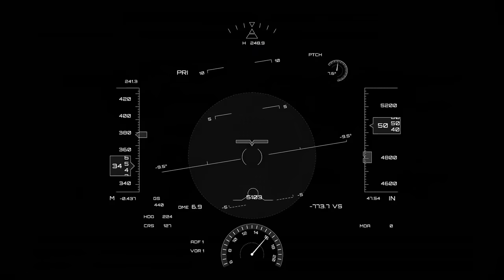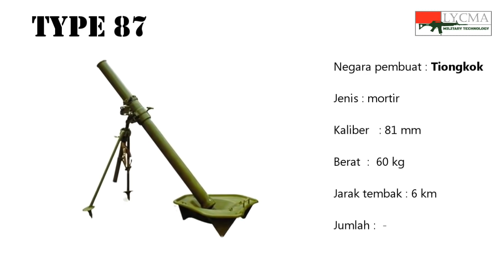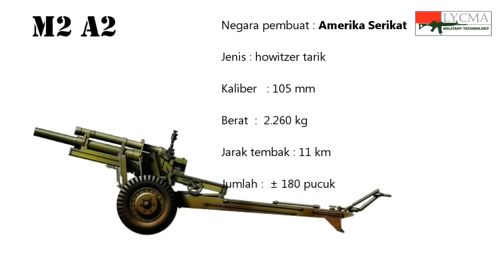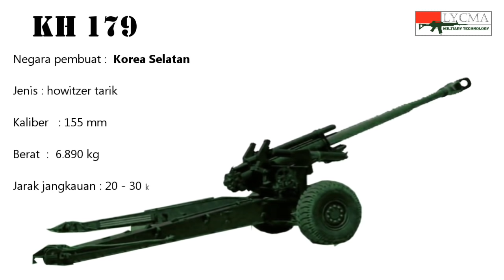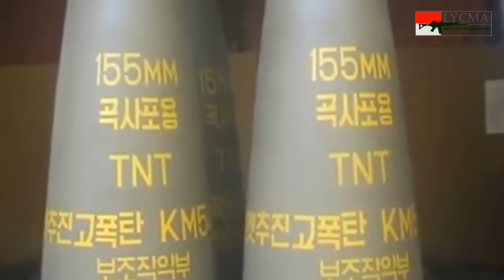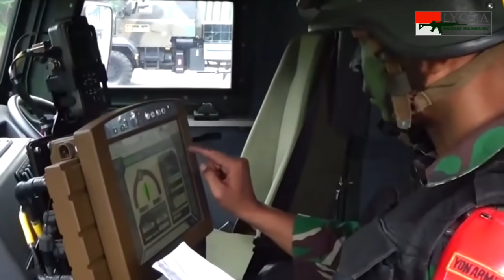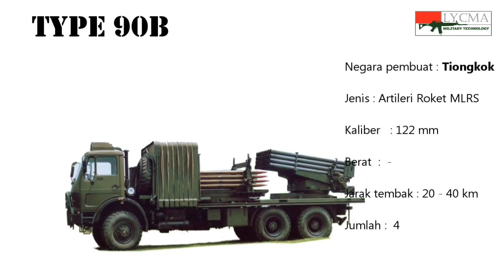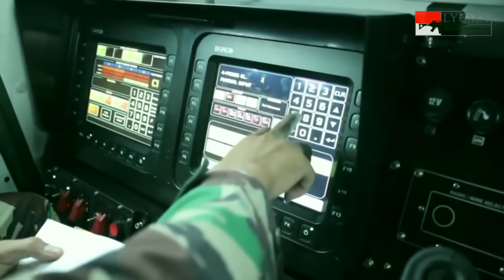Jenis-Jenis Meriam Artileri Medan TNI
Beragam jenis artileri medan yang dioperasikan oleh TNI. Mulai dari mortir, howitzer tarik, artileri gerak sendiri (swagerak) hingga artileri roket.
Artileri yang digunakan TNI diantaranya adalah
Mortir 60 dan 81 mm
Meriam Gunung M48
M2A2
LG 1 MKII
KH 178
KH 179
FH 2000
AMX MK61
M109 A4
CAESAR
RM 70 GRAD dan VAMPIRE
Norinco Type 90 B
ASTROS II

Video diambil dari berbagai sumber.
Musik : Action Time, Demilitarized Zone, Ghost Chase Thriller, Led Foot, Outlet